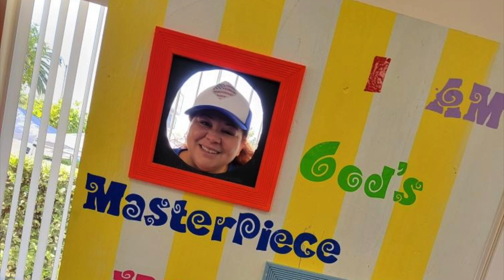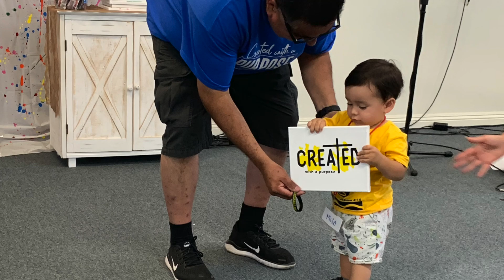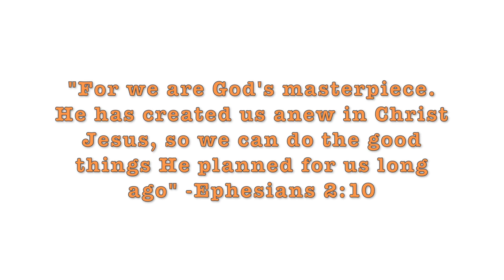VBS 23' "Created for Gods Glory"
The Rock Christian Church Fontana